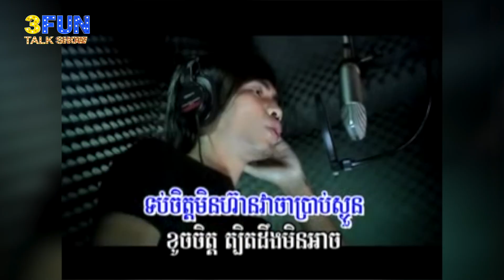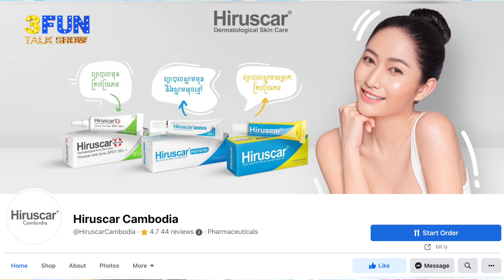11 ឆ្នាំ ទើបតែដឹងថ្ងៃនេះថា ភរិយា ឆាយ វីរៈយុទ្ធ ជាអ្នកនិពន្ធបទ.... [ FULL SHOW ]